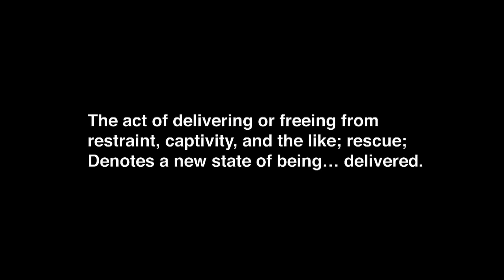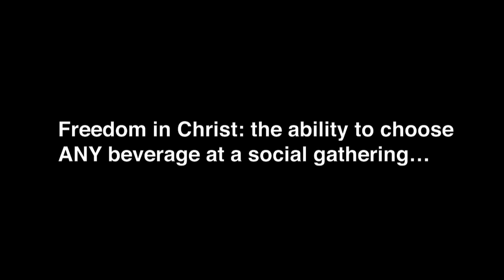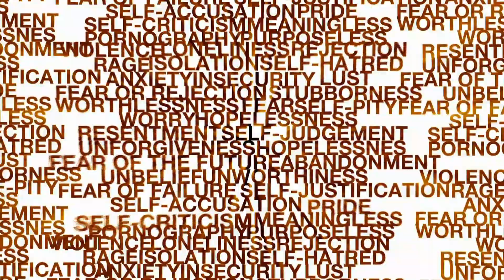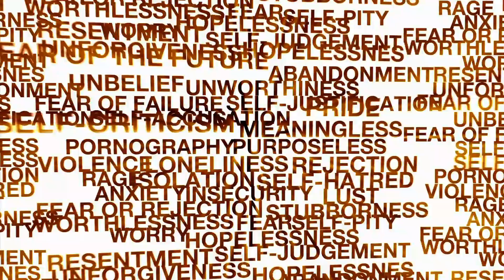Heart of The Father Ministries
Heart of the Father is dedicated to equipping people throughout the world to take hold of the freedom they have been given in Christ and to help others do the same by using the principles of the Five Keys as found in Neal Lozano's book, Unbound.
The Five Keys are taught and implemented at the Unbound: Freedom in Christ Conferences and through a growing network committed to proclaiming this message.